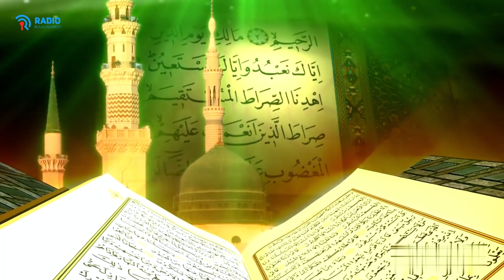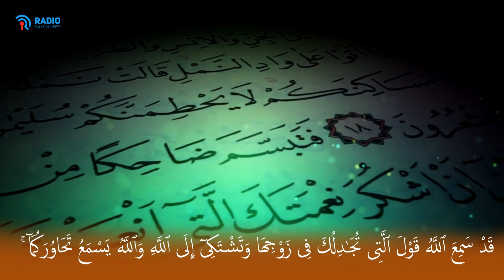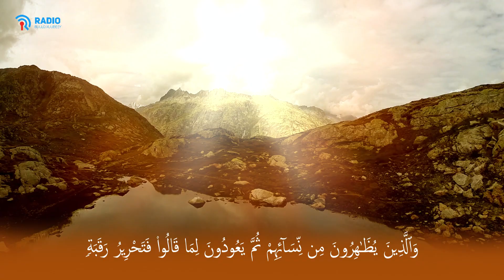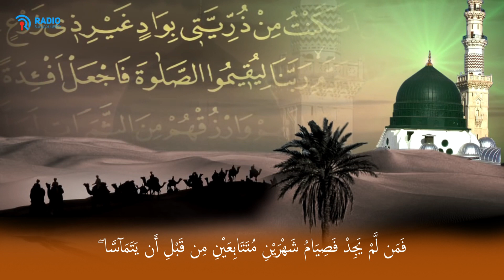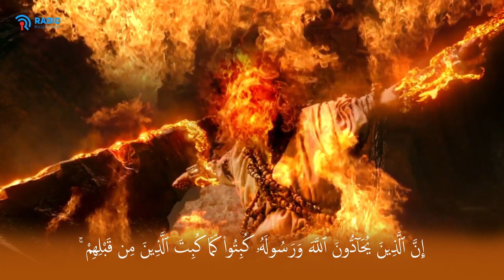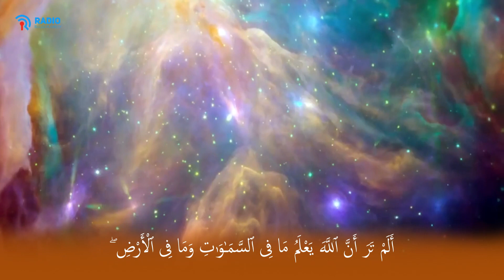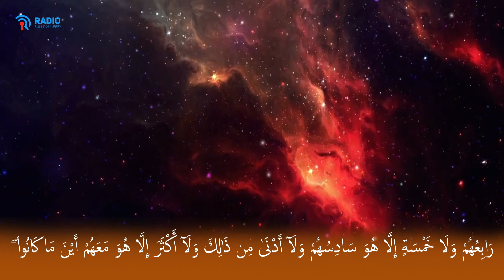Tafsiirka Suurada Al-Mujaadilah (Dooddii) ᴴᴰ ┇ ( المجادلة ) Qeybta 1-aad